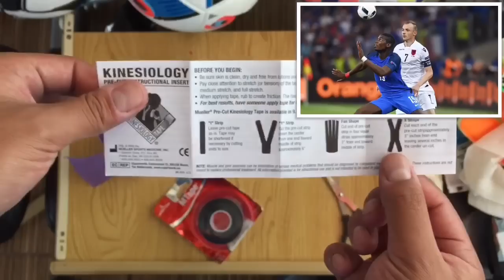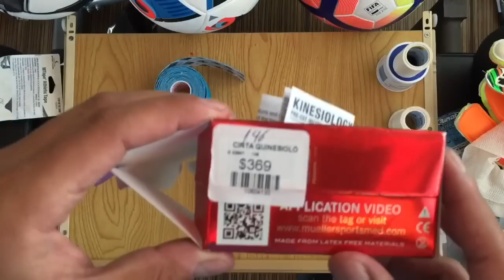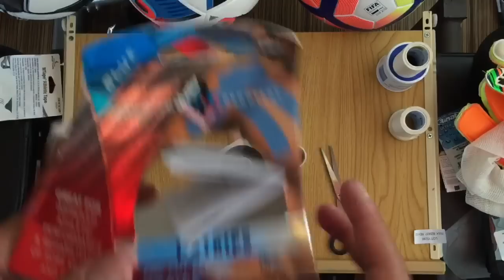NEYMAR "VENDAJE DE MUÑECAS" | TUTORIAL